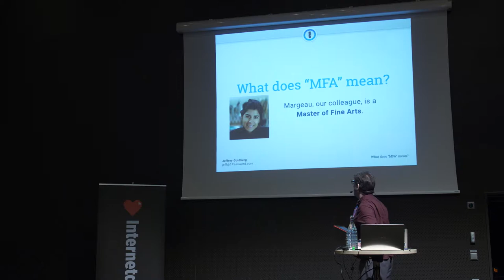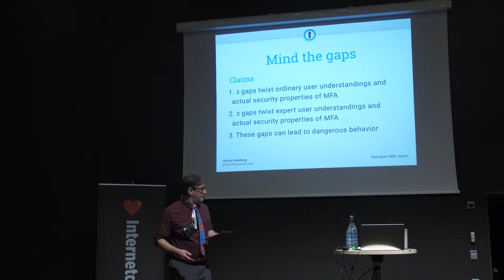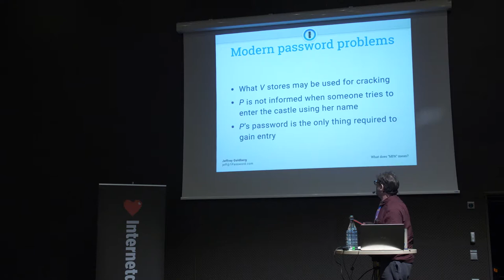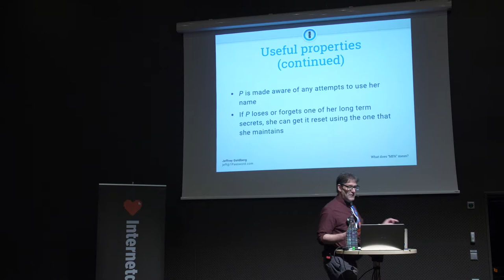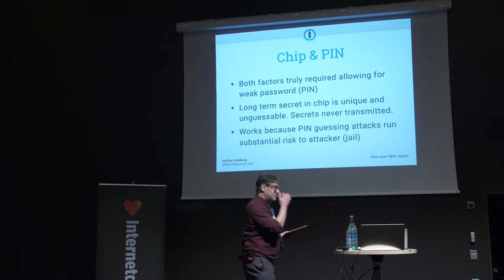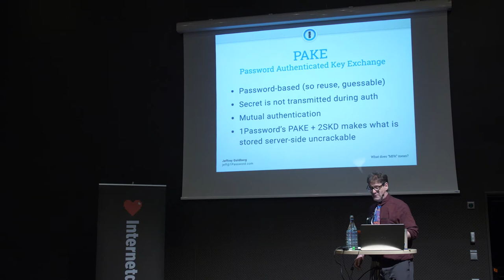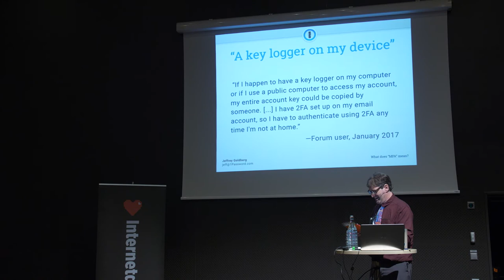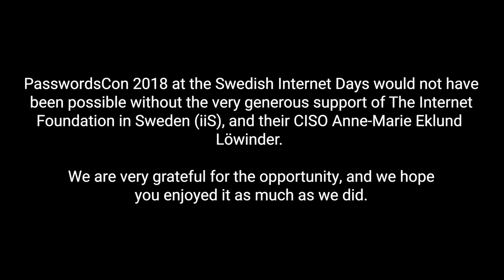09 - Jeffrey Goldberg - What does ”MFA” mean?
Jeffrey Goldberg from 1Password speaking at PasswordsCon 2018 in Stockholm, November 20.
Multi-factor (or Two-factor) Authentication (MFA or 2FA) is widely recommended to people as a measure they should adopt to improve their security, and many explicitly security conscious individuals have come to demand it of various services. The security properties we may wish from authentication are complicated and subtle, and MFA's contribution to those properties is also far from simple or obvious. It is therefore to be expected that most users' understanding of MFA will contain errors, some of which may be dangerous.

We discuss the security properties of MFA, the security expectations of MFA, and the causes for some of the mismatches between them.